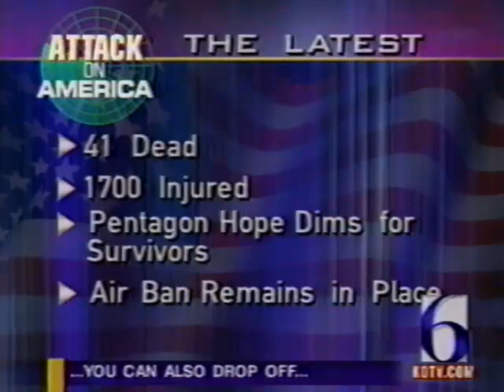Network News September 12, 2001 1100 - 1500 CDT